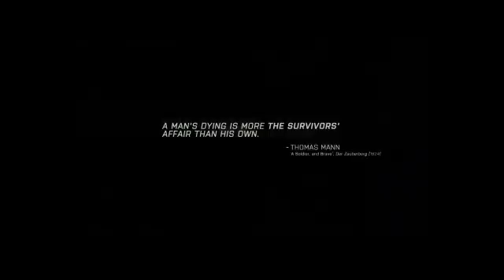ArmAgeddon III - 8 / 25